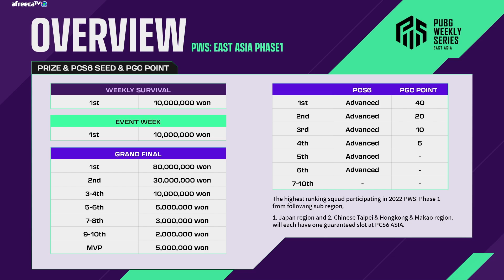응 랜드마크 싸움 걸어봐 ㅋㅋㅋ｜위클리 파이널 1주차 DAY1 MATCH3｜2022 PWS Phase 1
[PWS PHASE 1]
한국, 일본, 차이니즈 타이페이·홍콩·마카오가 함께 참가하는 PWS(PUBG Weekly Series) 대회 구조가 팬 여러분께 더 큰 재미를 선사하기 위해 업그레이드 되었습니다!

• 대회 일정: 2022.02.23(수) ~ 04.10(일)
• 방송 시작: 방송 시작: 18:30 / 경기 시작: 19:00

• 대회 상금: 총 2억 5백만 원

⏺ 타임라인
00:00 인트로
00:19 MATCH 3
08:13 MATCH LEADERBOARD